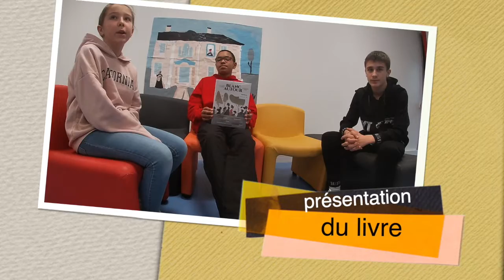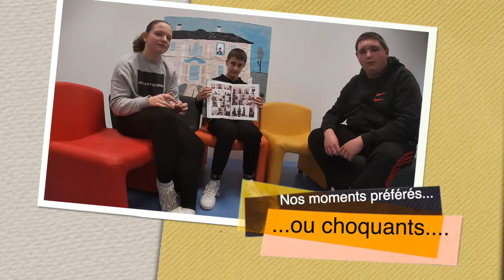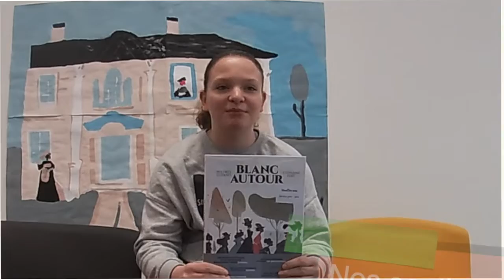1er prix 4e-3e Collège La Passepierre Château-Salins